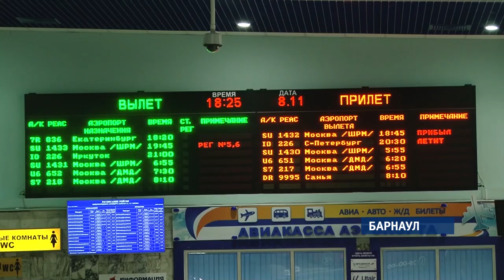«Прилетели»: кто ответит за обрушение трапа в барнаульском аэропорту?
Следователи возбудили уголовное дело по факту падения шестерых пассажиров с трапа самолета авиарейса Барнаул-Москва сегодня утром. Из-за обрушения конструкции трое госпитализированы. Одному из них, возможно, понадобится операция.